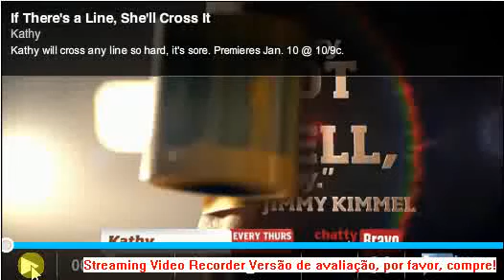Kathy Season 2 - Promo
Promo for the second season of Kathy's talk show, Let's Get Naughty is the theme